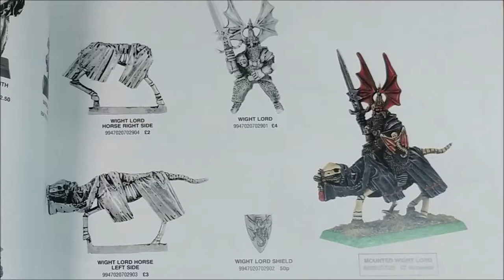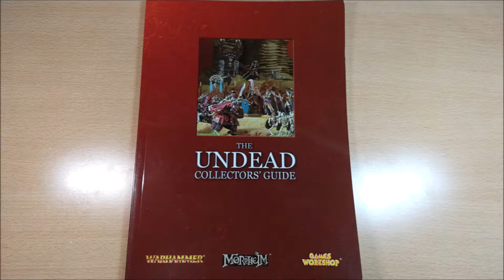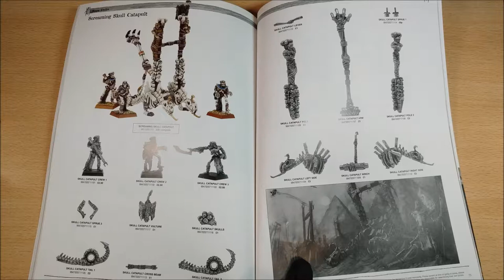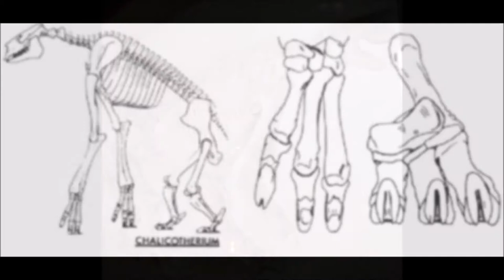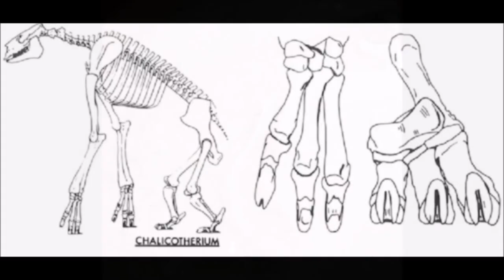Wight King on Ancient Chalicotherium [ENG]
The apex about my tecniques.
Selfbuilt and personalization about a mount, an ancient horse, the Chalicotherium rises again on the fields.

And now the links to see about the Chalicotherium:
the links about the imagines:

The imagine about the fossil of Chalichotherium viene da
Author: Ghedo

second imagine scheleton chalicotherium:
Fig. 2.19 Skeleton, hand, and foot of Chalicotherium grande, closely related to Chalicotherium salinum from the late Miocene of Pakistan. Species of Chalicotherium had long forelimbs, short hindlimbs, and large claws (from Zapfe, 1979 in Coombs 1989)

the photo about the fossil:  "Muséum national d'Histoire naturelle, Paris"